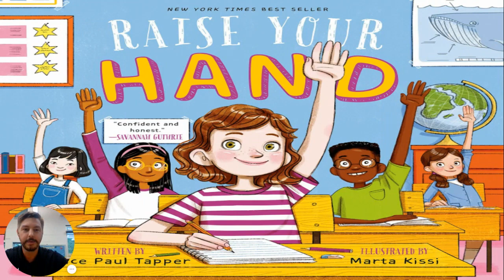What's New In The Media Center? -Raise Your Hand